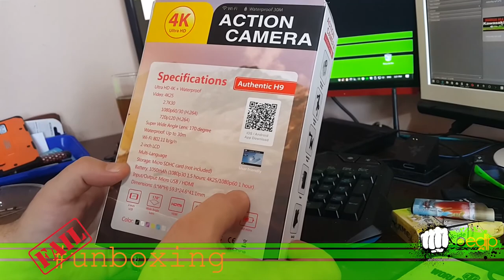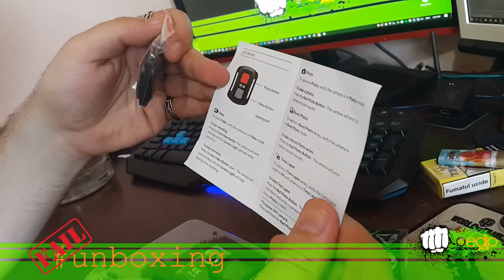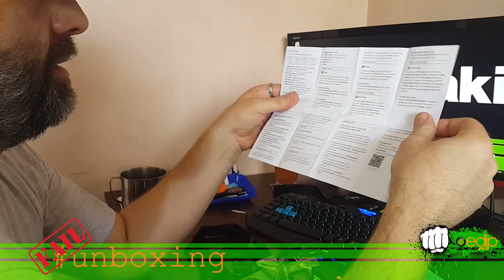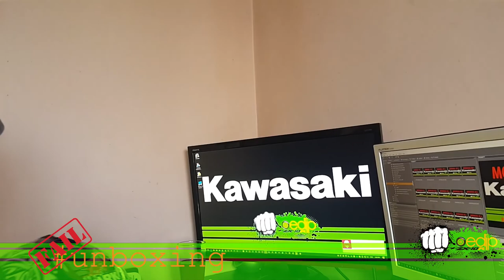[MOTOVLOG][Oedip] - S01E07 - [FAIL]unboxing ... All ok; first ride w/ the new camera!